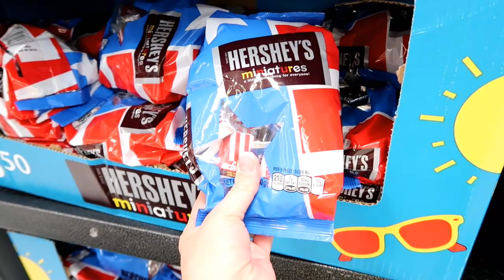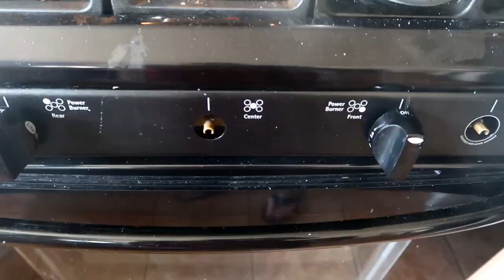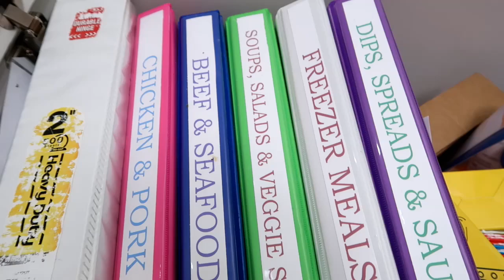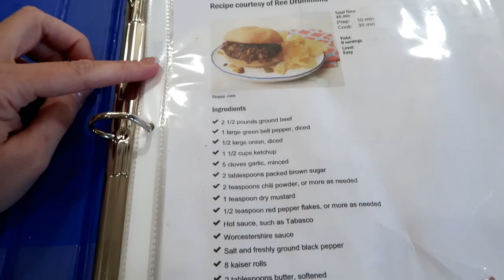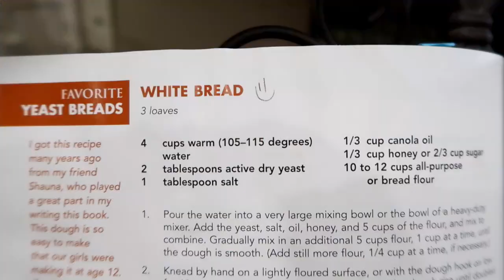Let's Get Cooking!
Join me as I get cooking this week. We had a great week at the pool and watching Jonah at his tournament. Join us!

Periscope-Shesinherapron